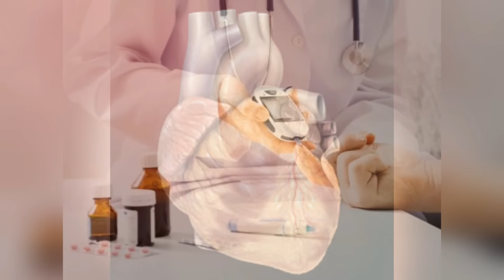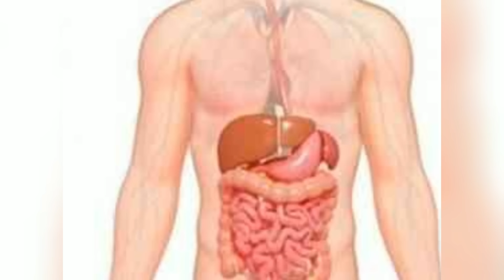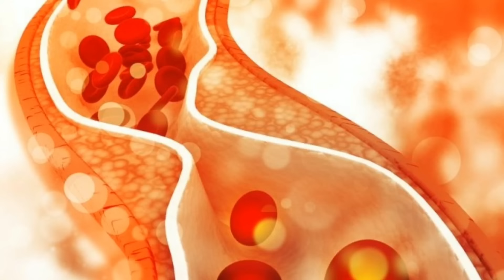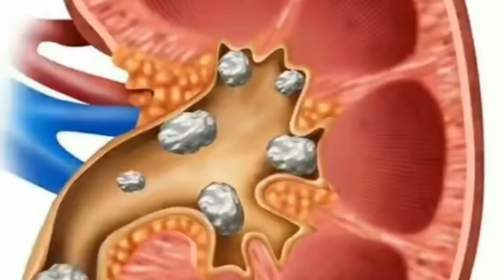स्याउ खाँदा तपाईले नसोचेको यस्ता फाइदा मिल्छ। दिनमा कति र कुन बेला स्याउ खाने?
नेपालको कर्णाली भेगमा विशेष गरि जुम्ला जिल्लामा प्रसस्त मात्रामा स्याउ पाइन्छ। यसलाई कर्णालीमा आर्थिक विकासको आधार पनि मानिन्छ। यो स्याउ खेतिलाई आधुनिक तरिकाले बगैचा प्रणालीलाई स्तर उन्नती गरि प्रयोयमा ल्याउन सकेमा यसले देशकै आर्थिक विकासलाई पनि टेवा पुर्याउन सक्छ। भनाई नै छ, दिनहुँ एउटा स्याउ खानुपर्छ, डाक्टर आवश्यक पर्दैन । अर्थात रोग लाग्दैन । अस्पताल धाउनु पर्दैन । चिकित्सकको प्रेस्किप्सन लिनुपर्दैन ।